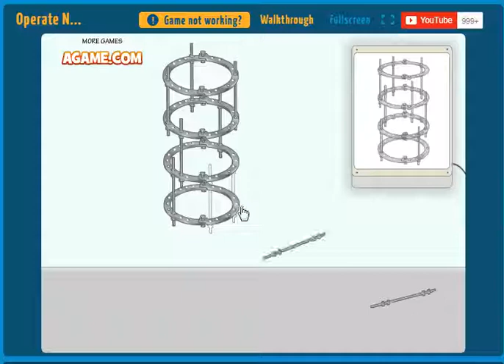2019 수술게임 다리수술 플레이 Surgery game, leg surgery play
안녕하세요 골드님&시청자분 미시 카에요 반갑습니다 저의 채널의 방문해 주셔서 감사합니다 이번 영상은 수술 게임을 해보았어요 바로 다리 수술 게임입니다 오랜만에 다리 수술 게임을 녹화해서 업로드하네요 저번에 업로드한 게임 중에 코 수술과 위 수술. 편도 션 수술. 무릎 수술까지 올려봤는데 이번에 다리 수술입니다 다리가 불편해서 온 남학생 환자의 상태를 검사하고 난 뒤 수술을 하는 시뮬레이션게임이에요 재밌게즐감해주시고요영상이재미있으시다면구독과좋아요한번씩눌러주시고요알림설정도해주세요저의또다른채널인 카카오TV미시카채널& 틱톡미시카ASMR도 많이시청해주세요 저의랜선아빠이신 피터ASMR님의채널을 소개해드릴까 합니다 현재이분은 ASMR컨텐츠를하고계시고요 ASMR은백색소음이라고자율감각쾌락이라고뇌의신경을자극해서편안하게해주는소리라고생각하시면되요 피터ASMR님의채널을 검색하셔서 영상을 보시고 재미있으시다면 구독과알림설정을 해주세요 감사합니다
Hello Gold and viewers, this is Missika. Thank you for visiting my channel. This video is a leg surgery game. It's been a while since I recorded and uploaded a leg surgery game. Among the games I uploaded last time, I had nose surgery, stomach surgery. One-way surgery. I uploaded knee surgery. It's a leg surgery. It's a simulation game where you have to do surgery after examining the condition of a male student patient who came here because his leg is uncomfortable. I would like to introduce you to my online father, Peter ASMR's channel. Currently, this person is working on ASMR content. ASMR is white noise, which stimulates the nerves of the brain and makes you comfortable. Search Peter ASMR's channel and watch the video.